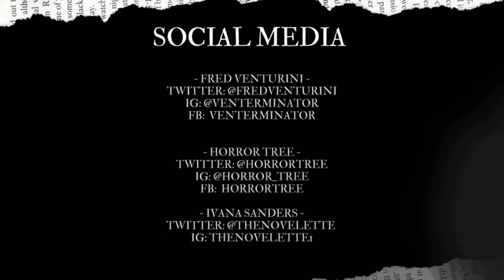Horror Tree Interview w/Fred Venturini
Enjoy this Author Interview between Author Fred Venturini & host Ivana Sanders about his experiences as a horror author and his newest release To Dust You Shall Return about the residents of a small town and the dark decisions they make in the name of survival!

✨ Fred Venturini is a Real Estate agent and is also the Horror Author of The Heart Does Not Grow Back, The Escape of Light, and A Pound of Flesh. All of his novels can be found on his Amazon author

Thank you Fred Venturini and visit Horror Tree for more Author Interviews and other vital writers’ resources